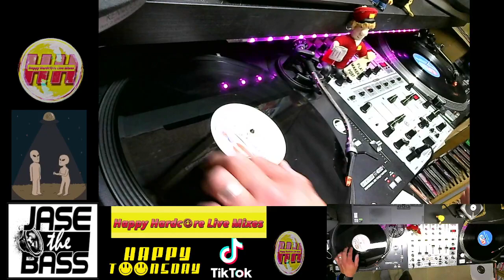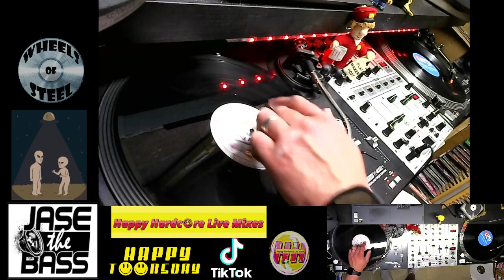Wheels of Steel